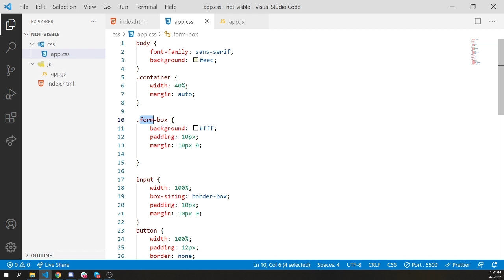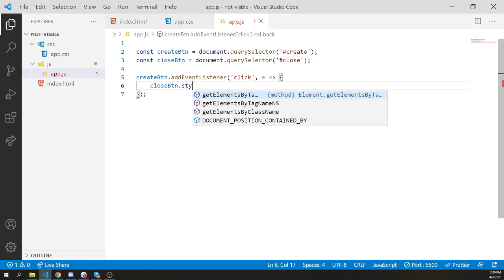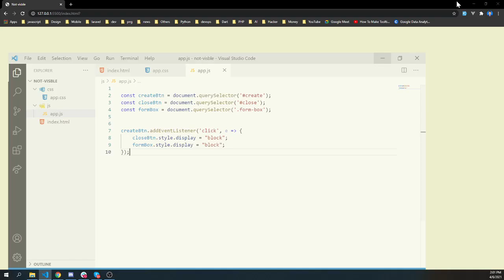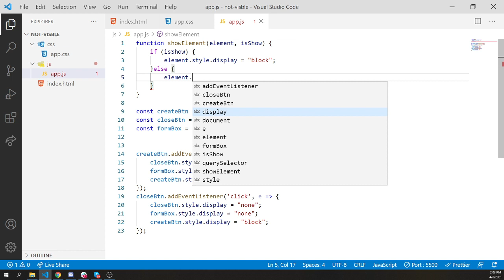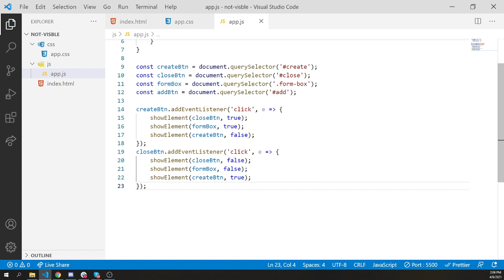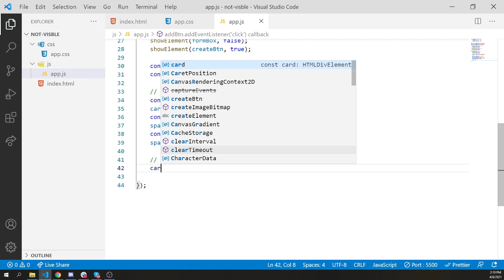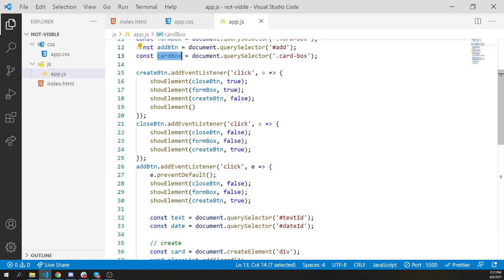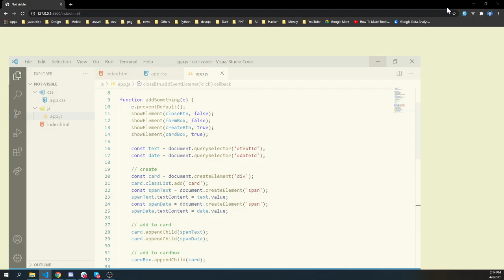Hide show element in JavaScript / Part 2